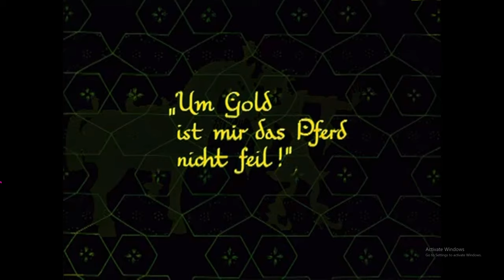The Bangles - Hazy Shade of Winter (From The Cassette)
The Bangles - Hazy Shade of Winter Written by Paul Simon
In 1987, the Bangles were approached to record a song for the soundtrack of the film Less Than Zero. They chose to record a cover of "A Hazy Shade of Winter", which they had been performing live since at least as far back as March 1983. Their cover, retitled "Hazy Shade of Winter", was a harder-edged rock song that removed most of the bridge section. The record, like the rest of the soundtrack album, was produced by Rick Rubin.

Video is from Lotte Reiniger The Adventures of Prince Achmed 1926
An African sorcerer conjures up a flying horse, which he shows to the Caliph. When the sorcerer refuses to sell it for any amount of gold, the Caliph offers any treasure he has. The sorcerer chooses Dinarsade, the Caliph's daughter, to her great distress. Prince Achmed, Dinarsade's brother, objects, but the sorcerer persuades him to try out the horse. It carries the prince away, higher and higher into the sky, as he does not know how to control it. The Caliph has the sorcerer imprisoned.